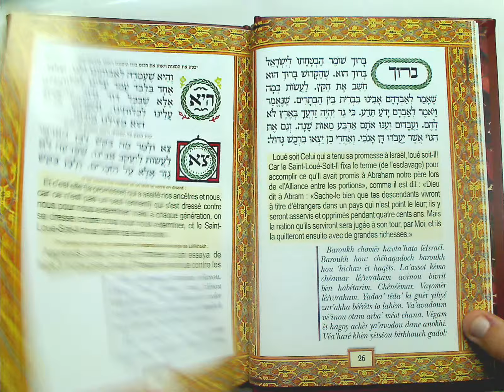WSLIBRARY.NET - Hagada Messas Phonet PU [5305]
הגדה מאשש פונטיק פיו - Hagada Messas Phonet PU
ר' יוסף משאש - הגדה משאש פונטיקה PU